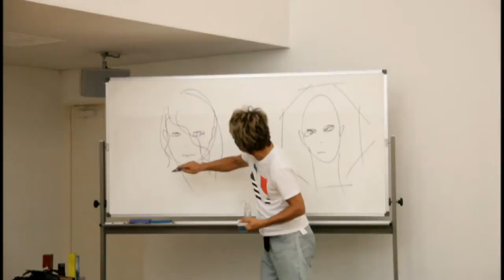boy 10 20 仙台デモンストレーション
GAMO仙台スタジオで行われたboyの茂木と若手スタイリスト４人のスタジオライブ映像。
瞑想、シュミレーション、デッサン、ウォーミングアップという他の職業では当たり前の事、でも美容師がやっていない、本当はやるべきことを打ち出しています。